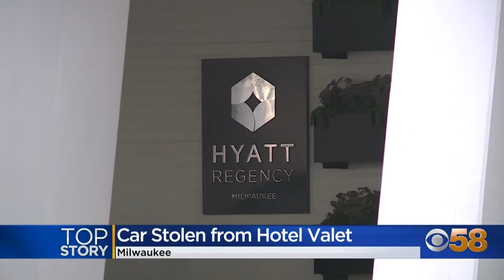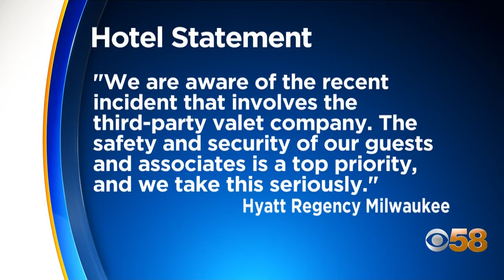Woman's car stolen from valet at downtown Milwaukee hotel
A Milwaukee woman is without her car after it was stolen from a valet stand at a downtown hotel.

It turned into a nightmare on Saturday night. She asked the valet to get her car so she could go for her birthday dinner; it was nowhere to be found.